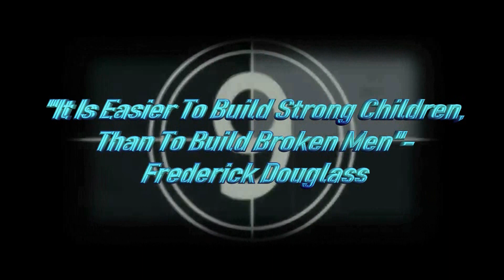2018 MISSISSIPPI COUNTY JUNETEENTH-A LOOK BACK VOL 1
A NorthStarShort Joint 2018,NorthStarMedia,Inc.